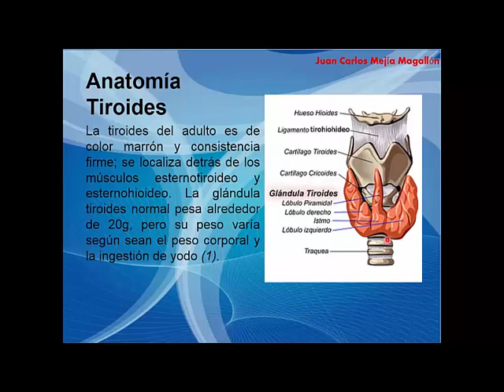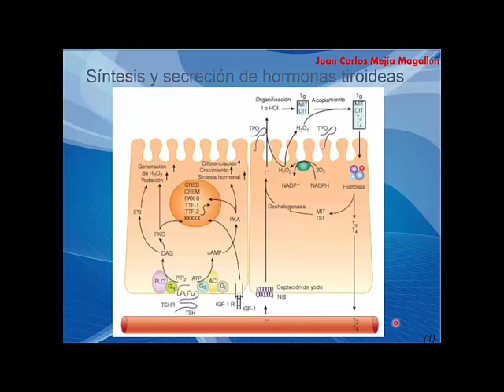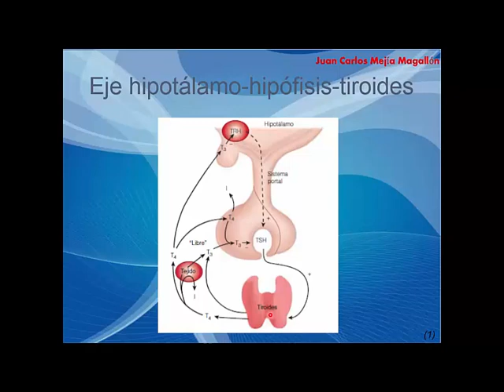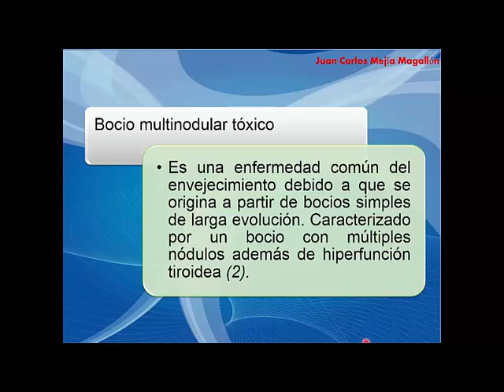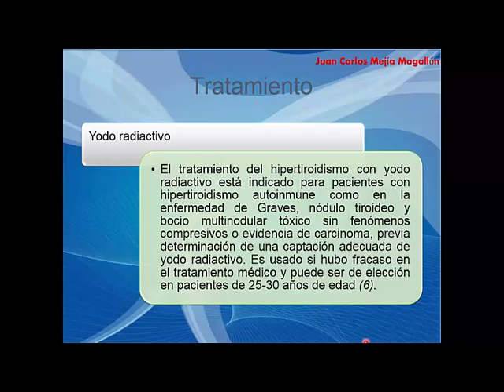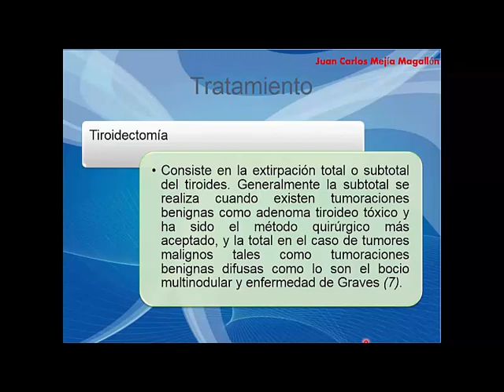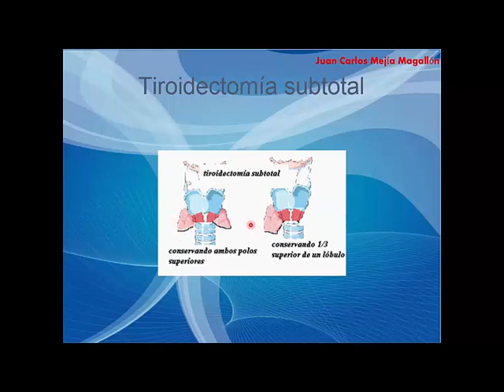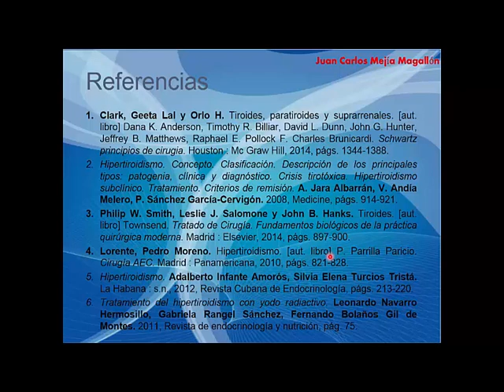Hipertiroidismo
En este video hablamos un poco de la enfermedad Hipertiroidismo.

Este video fue realizado por alumnos del Centro Universitario de la Costa.